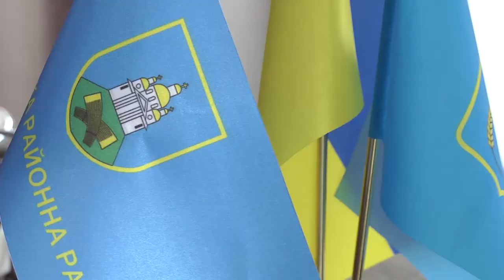Керівники Сумської районної ради привітали журналістів